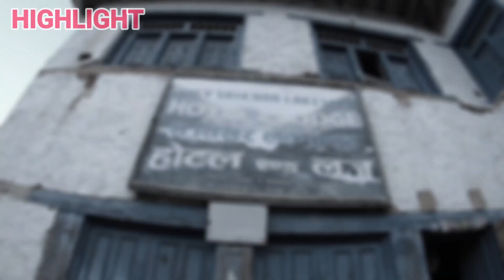Shey Phoksundo Trip 2021| Day 2| Baglung To Burtibang | Madhya Pahadi Lokmarga